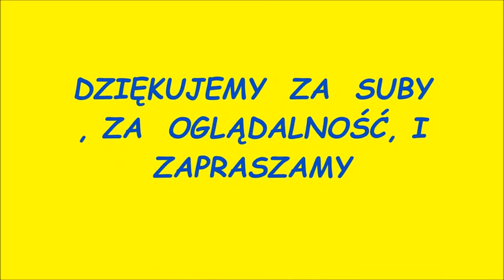KONON VS MAJOR ŁAMANIE JĘZYKA